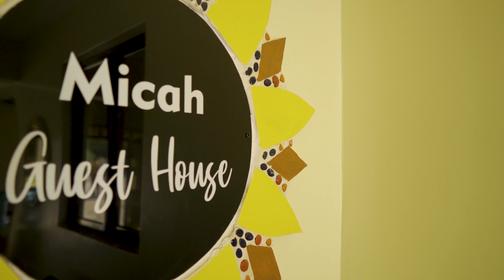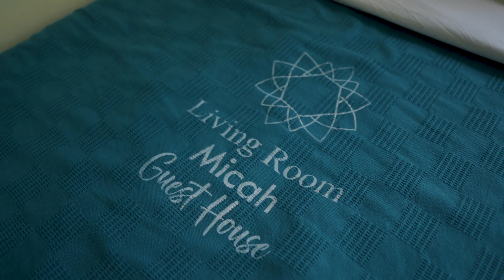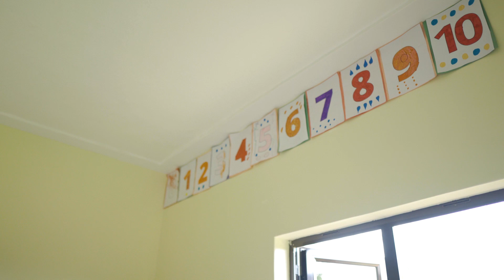One Day Stories: Micah Guest House Tour